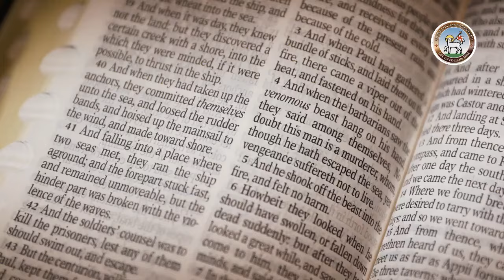Moravian Daily Watchwords for March 16th, 2024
Sister Carol Ackah reads today's Moravian Watchwords. The tradition of sharing daily Watchwords (messages and teachings from the Bible) is over 290 years old.

Psalm 105: verse one.
O give thanks to the Lord, call on his name, make known his deeds among the peoples.

So faith comes from what is heard, and what is heard comes through the word of Christ.